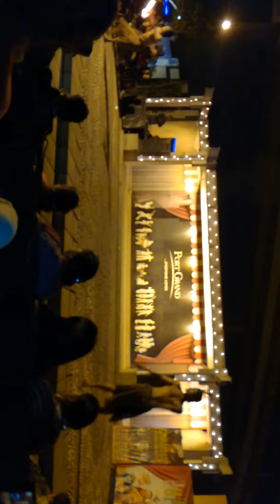wonderful kids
port grand